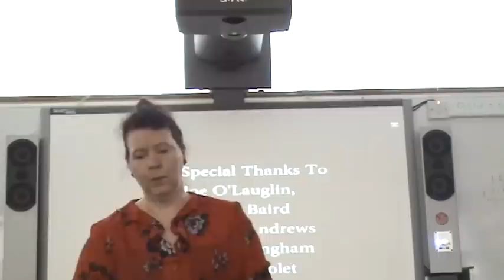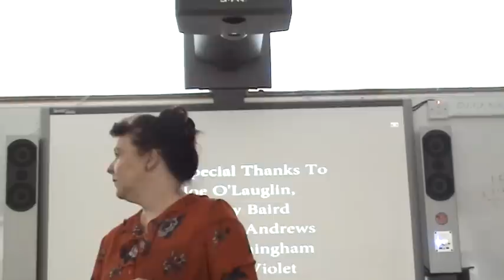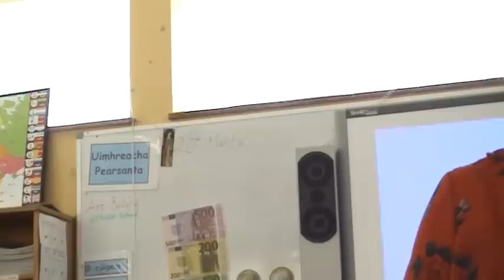PETTIGO PRIMARY SCHOOL PRESENTATION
This is the follow up presentation to the children of Pettigo about the history of the Bundoran Line.  The children were really open, sharing their experiences and memories.  Inspirational.  Quite lengthy but worth a brief look.